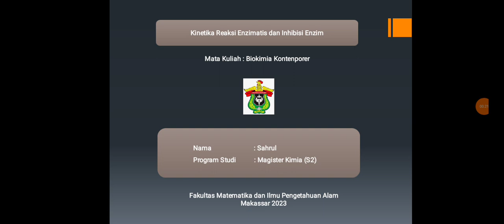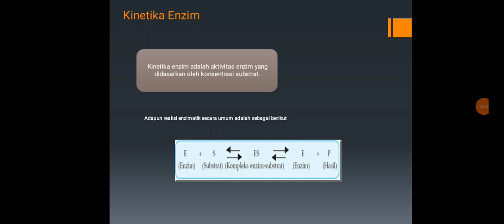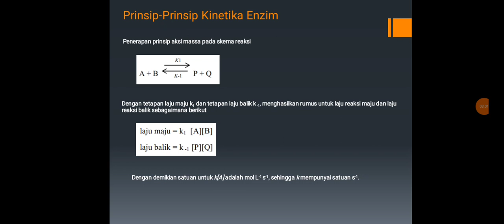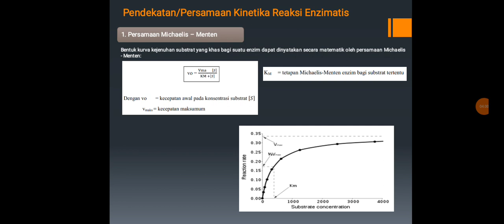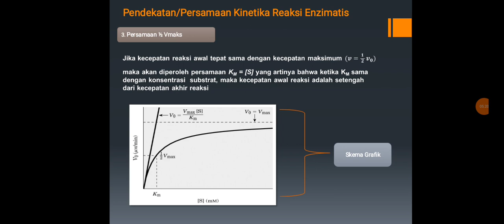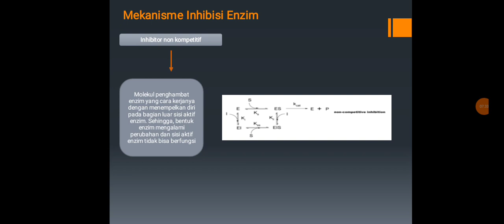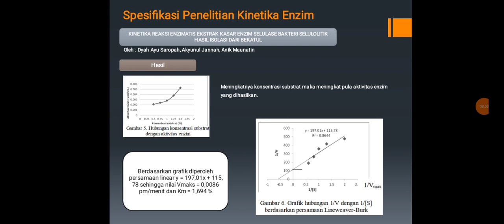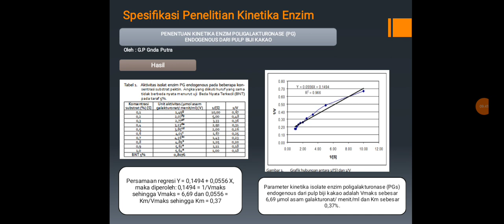Kinetika Reaksi Enzimatis (Biokimia) ~ OLEH : SAHRUL AZFARA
dan follow IG : sahrul.azfara_